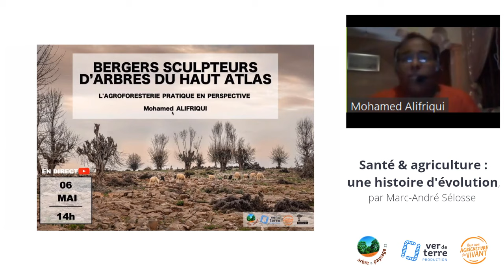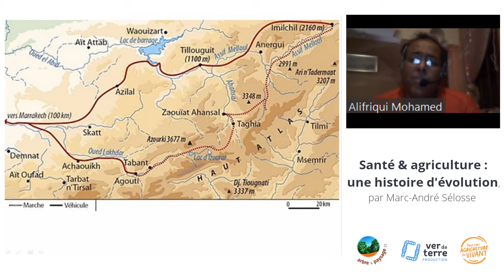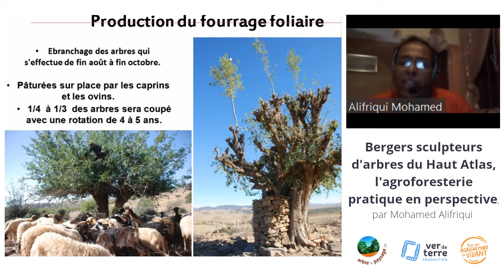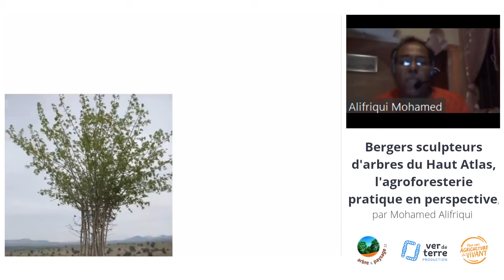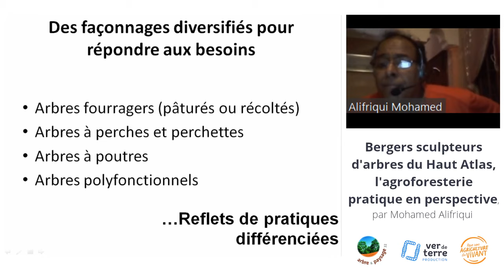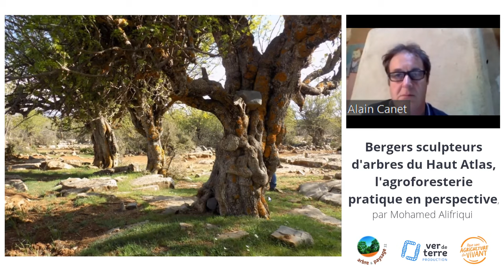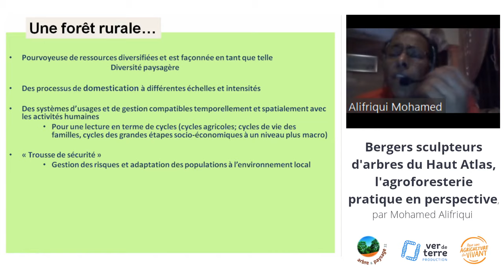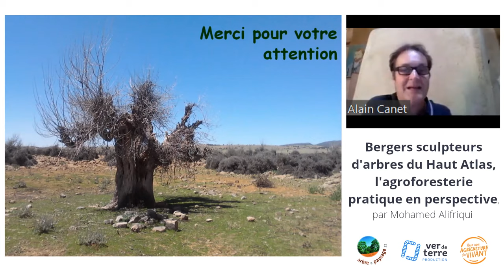Bergers sculpteurs d'arbres du Haut Atlas, avec Mohamed Alifriqui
Pendant le confinement, Ver de Terre Production propose de diffuser des webinaires avec vos intervenants préférés !

Aujourd'hui, on continue le cycle avec les Bergers sculpteurs d'arbres du Haut Atlas, avec Mohamed Alifriqui.

Avec Arbre & Paysage 32 et Pour une Agriculture du Vivant.